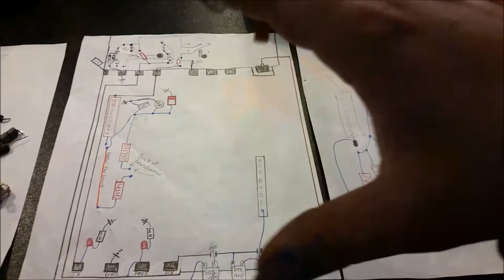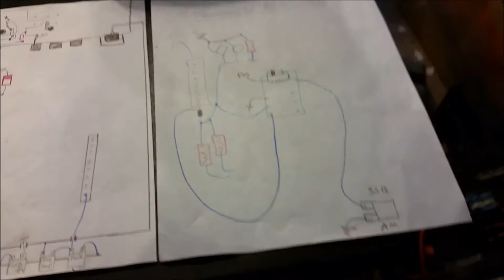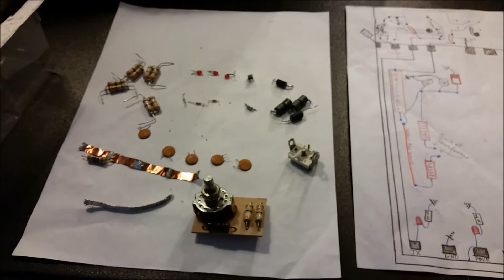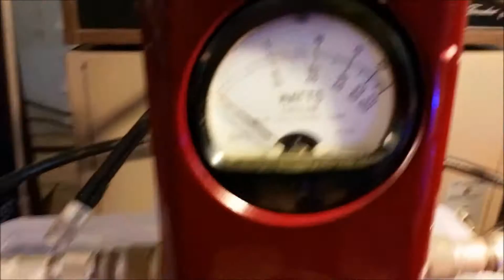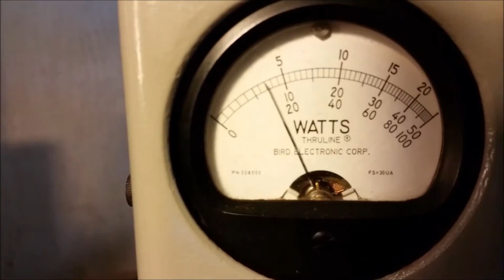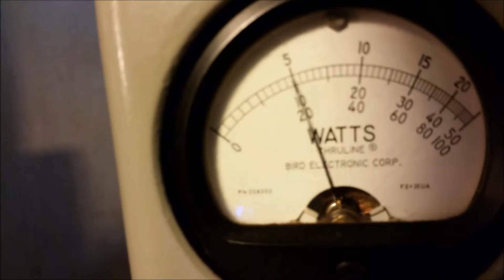Frankenstein Messenger M350 With Over 9 Mods 💪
Messenger M350 Modified with over 9 Modifications. This 4 Pill Amp is ready to rock and roll.

This is now th er seen. This amp by default is AB Biased. Now it has an C Class option.

Ranking in with over 9 Mods and over 4 Repairs. Equipped with a Remote, SSB Delay is now able to be used or not used on either Class of Operation.

The High-Med-Low Switch was switched out with an Allen Bradley 100ohm 2W Potentiometer.

Every Component in the Preamp Section has been replaced with new parts and this baby is so sensitive now I could have swore that I heard Aliens conversing last night lol.

A Fan has well been added to the heatsink to hell flow the heat off of it during operation.

A whole new Power Distribution system has been added to help with the flow of electrons if you want to get on the scientific level of things :)

More modifications have been done to help with the grounding of all the transistors along with replacing a few resistors as well to ake sure that this Amplifier is Top Notch and ready to drop a Linear or Non Linear Hammer on the Mudducks out there In DX or Skip land. Yes there is a difference.

This is Gatekeeper signing out. I'm good and gone.